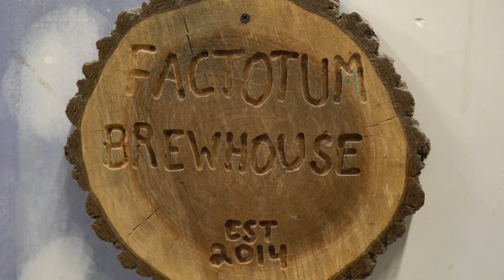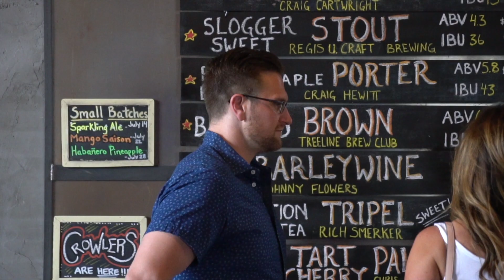Beer Serious - Factotum Brewhouse